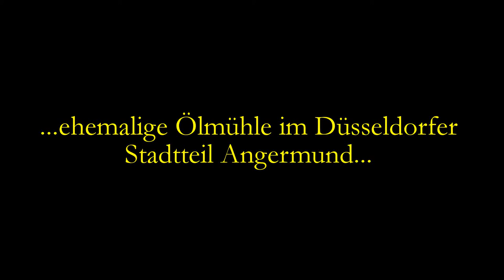Stadt Düsseldorf - Angermund - ehemalige Ölmühle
Das Video zeigt die Ruine der ehemaligen Ölmühle vom Gut Groß-Winkelhausen im Düsseldorfer Stadtteil Angermund!